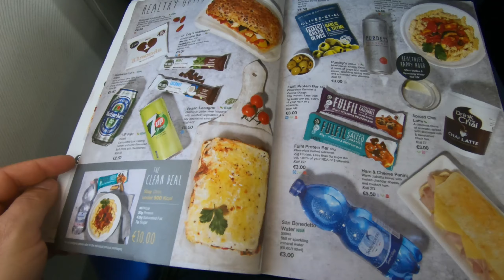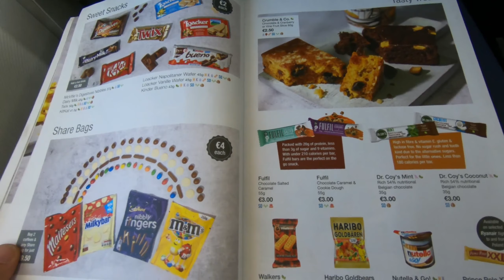TRIP REPORT | RYANAIR | Boeing 737 | Zaragoza to Bergamo | Economy class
Flight number:FR 4634
Date:May 24,2019
Aircraft:Boeing 737-8AS
Regristration:EI-DYA
Origin:Zaragoza (ZAZ / LEZG)
Destination:Bergamo (Milan) - Orio al Serio (BGY / LIME)
Runway takeoff:30R
Runway landing:28
Seat:27A
Camara:GoPro Hero 7 Black @ 2.7k 60fps